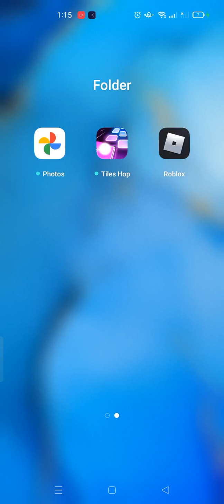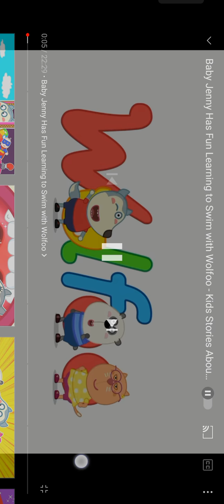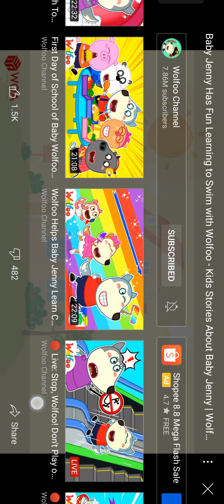July 26, 2021